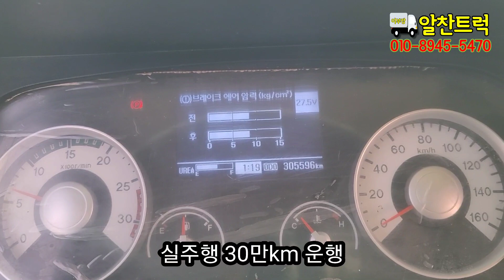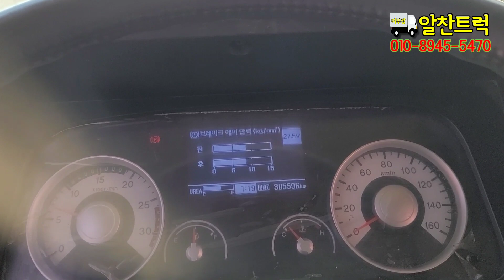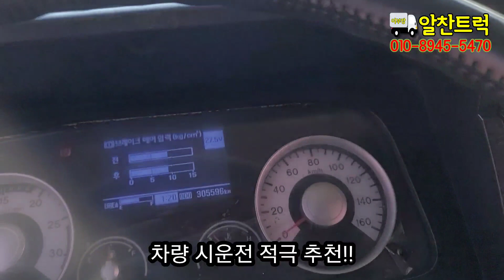중고화물차 4.5톤 카고트럭 7m40cm 앞축 2017년식 30만km 상태 매우 좋은 중고 5톤카고 입고!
차량 상태 정말 괜찮은 17년식 중고 4.5톤 카고트럭
새로 입고 되었습니다
적재함 길이 7m40cm 가변축 앞축 장착 된 카고트럭으로
주행거리 30만km 운행한 차량이지만
엔진 미션 상태 양호하고
차량의 전체적인 컨디션 매우 괜찮은 4.5톤 카고입니다
이런 5톤 카고트럭 중고 매물로 알아보고 계신다면
소개드리는 차량 실물 구경 한번 나와주시면 감사하겠습니다

2017년 10월 등록
메가트럭 4.5톤 카고트럭
유로6 280마력 골드 모델
적재함 7m40 앞축
바닥철판 갈빗대 보강
무시동히터 갑바다이 개폐기 깔깔이바
실주행 30만km
무사고
차량 상태 매우 양호!!

차량 영상으로 확인해 보시고
추가적으로 궁금한 사항 있으시면
언제든지 알찬트럭 으로 연락 주십시요~

카고,윙바디,익스탑,냉동탑차,집게차,카고크레인,
바가지차,탱크로리,홈로리,살수차,버큠로리,암롤,
덤프,음식물수거차,압착진개차,셀프로더 등
각종 중고트럭 매입 전문~!!
중고화물차 특장차 매매 문의 항시 환영 입니다!

믿음직한 중고화물차 알찬트럭